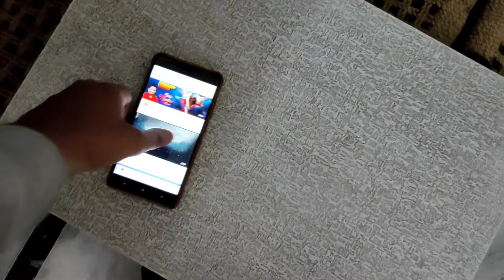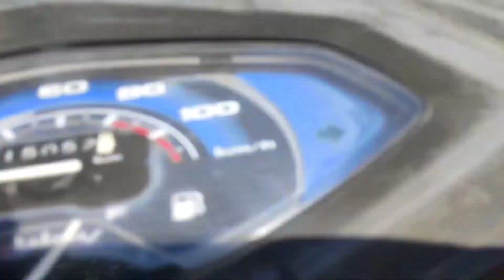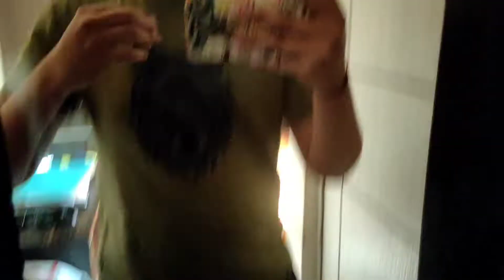This Made Me Remember Oswald🐙||Home Made Gol Gappe😋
happy shivratri🔱